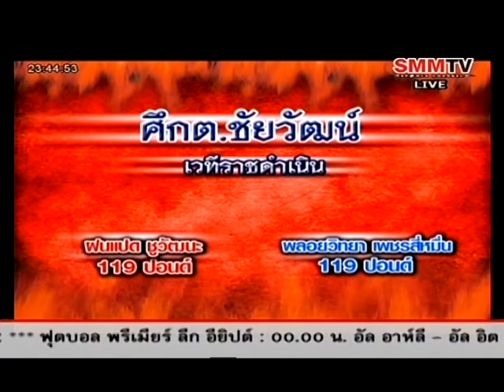คู่มันส์ มวยไทย - ฝนแปด ปะทะ พลอยวิทยา ศึกต.ชัยวัฒน์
ศึกต.ชัยวัฒน์ เวทีราชดำเนิน

คู่เอกเป็นการพบกันระหว่าง

มุมแดง : ฝนแปด ชูวัฒนะ - พิกัด : 119 ปอนด์
มุมน้ำเงิน : พลอยวิทยา เพชรสี่หมื่น - พิกัด : 119 ปอนด์

รายการคู่มันส์มวยไทย สามารถติดตามรีรันทาง Youtube ช่อง SMMTV ได้ทุกวันจันทร์ - ศุกร์ ตั้งแกต่เวลา 11.00 น. เป็นต้นไป

สามารถติดตามข่าวสารข่าวเคลื่อนไหวในวงการ­มวยไทย รวมถึงกีฬาอื่นๆ ทั่วโลกได้ทาง htttp://